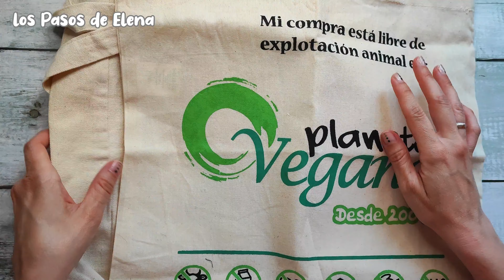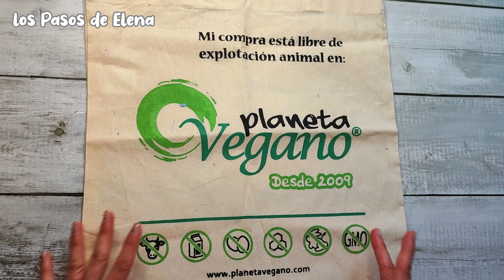PERSONALIZA TUS BOLSOS TOTE 👜🪡HOW TO CUSTOMIZE TOTE BAGS